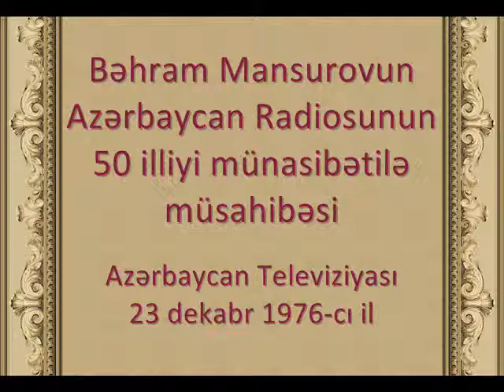Bəhram Mansurov — AzRadionun 50 illiyi haqqında | AZTV | 23.12.1976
Bəhram Mansurovun Azərbaycan Radiosunun 50 illiyi haqqında xatirələri (AzTV, 23 dekabr 1976-cı il).